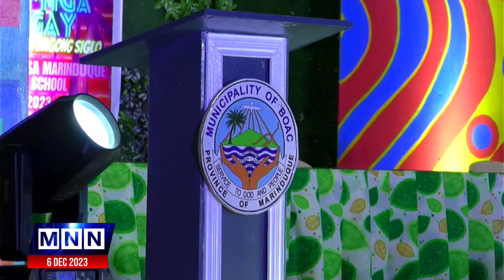6 Dec 2023: Barangay Night Pagsalubong sa Bagong Siglo Part 5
HAPPENING NOW: Barangay Night-Pagsalubong sa Bagong Siglo